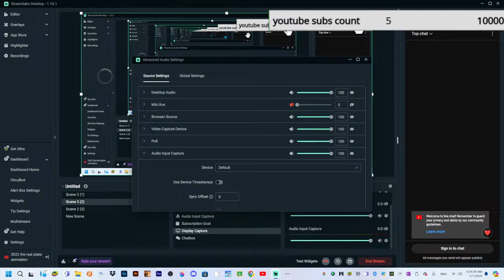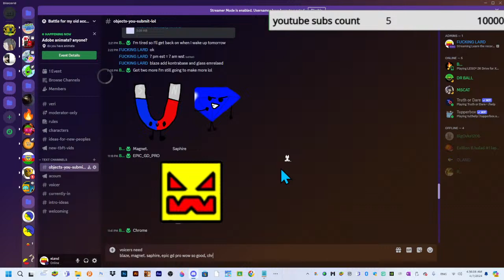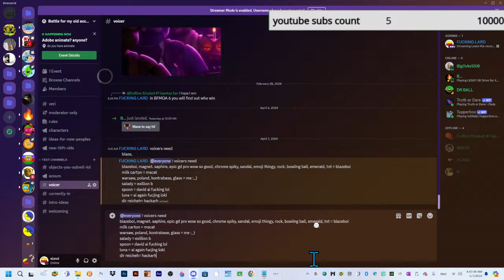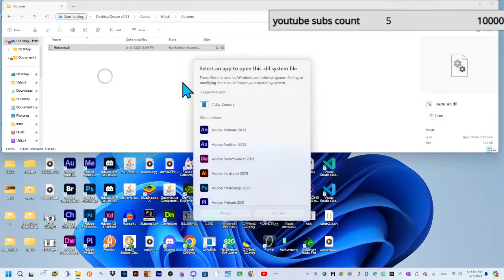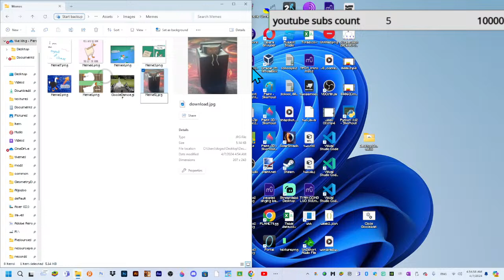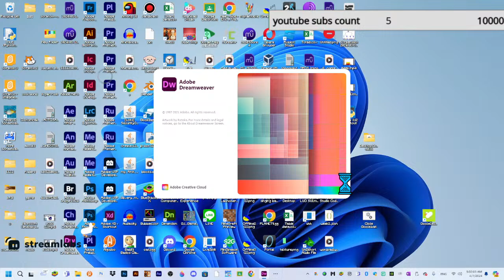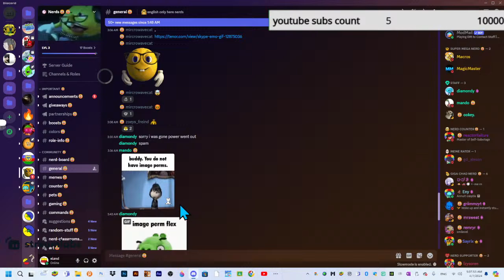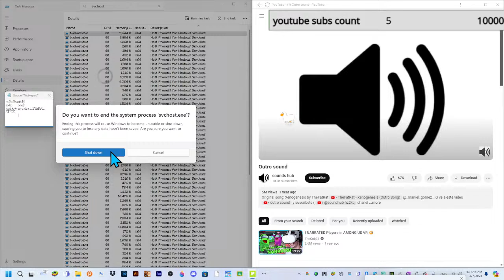Learn the recorder with eland (better version)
recodah